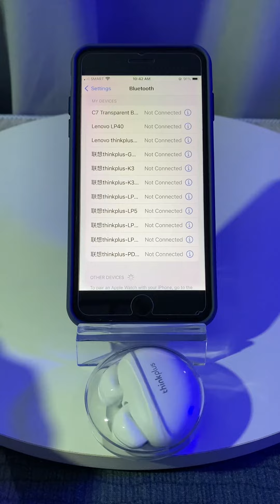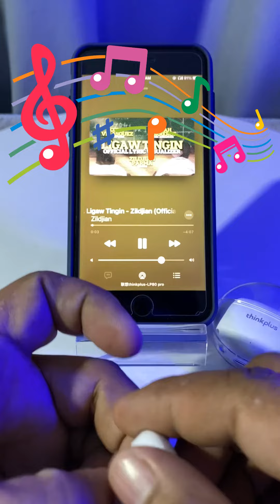How to Use Lenovo LP80 Pro TWS Earbuds | Quick Review (With Audio Recorded Sample)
Budget-Friendly Earbuds, Earphones, Headphones, & Bluetooth Speakers!

Watch Exclusive Product Tests videos to get updated with our products.

𝗘𝗫𝗖𝗟𝗨𝗦𝗜𝗩𝗘 𝗣𝗥𝗢𝗗𝗨𝗖𝗧 𝗧𝗘𝗦𝗧𝗦
- 𝑮𝒆𝒕 & 𝑻𝒆𝒔𝒕 𝒐𝒖𝒓 𝑷𝒓𝒐𝒅𝒖𝒄𝒕𝒔

Click on the links below to get started!